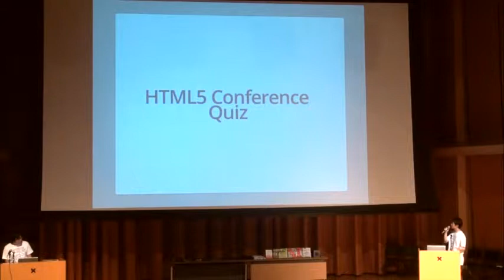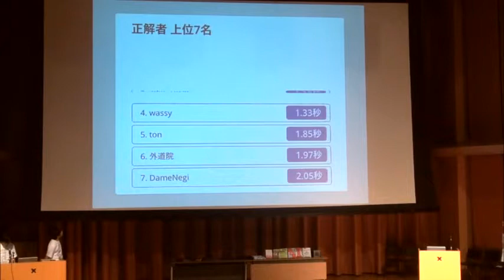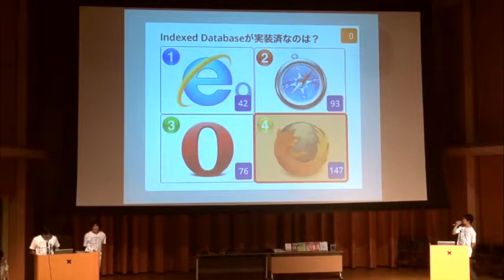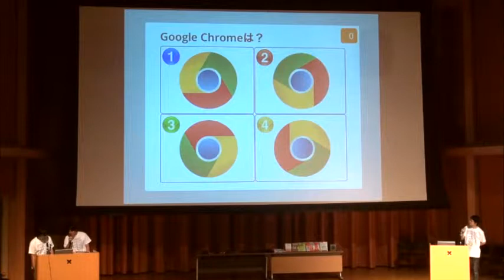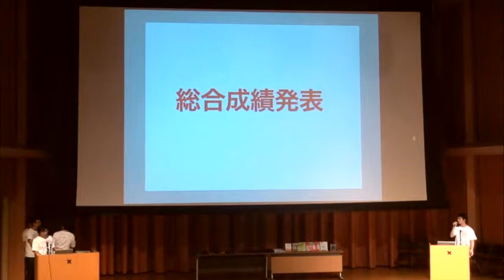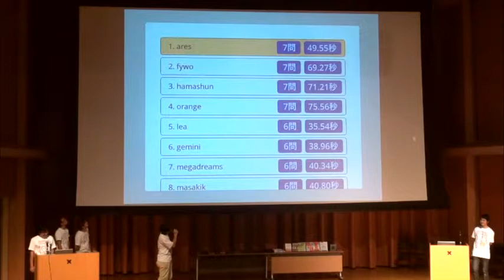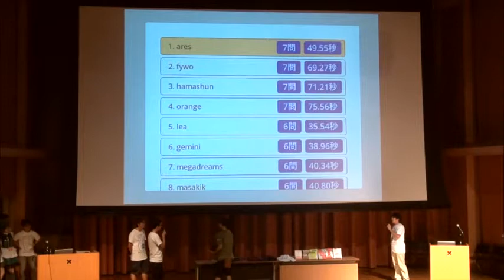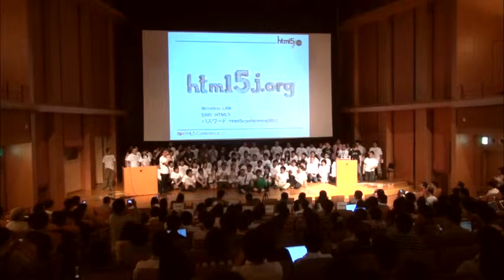スペシャルセッション クイズ - HTML5 Conference 2012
Websocketを活用したHTML5クイズ大会

システム協力：株式会社サイバード